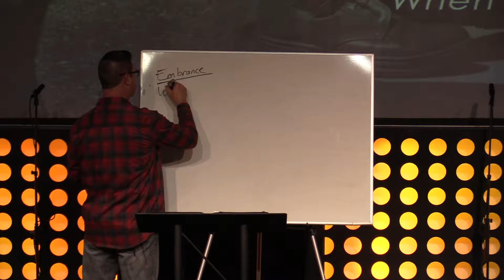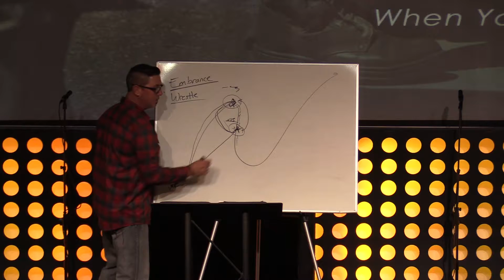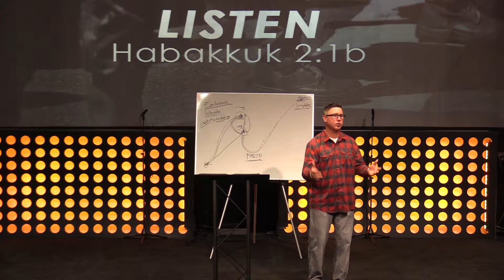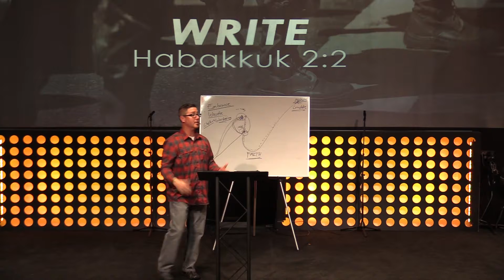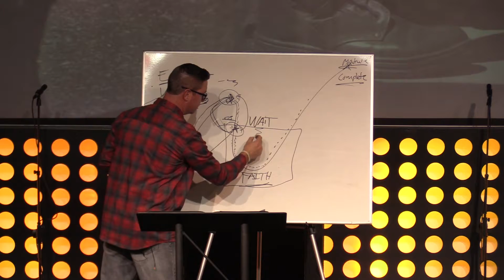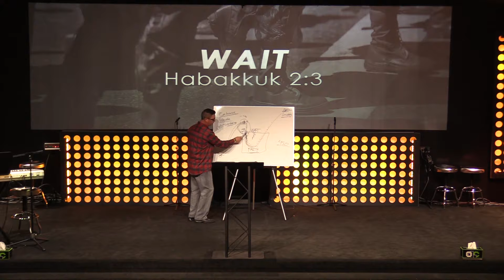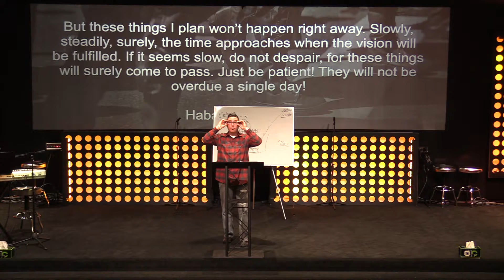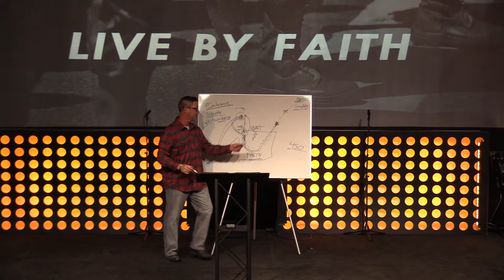Forward March Part 2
One City Church Part 2 of Sermon series Forward March.